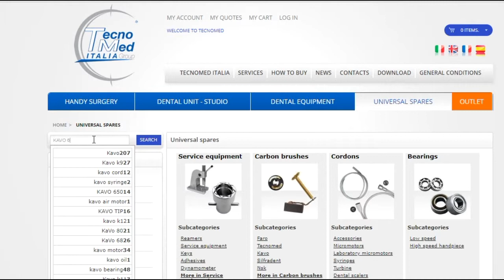Riparazione turbina dentistica modello Kavo E680L, scopri come sostituire facilmente il rotore.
Scopri come si ripara la turbina odontoatrica MK-dent HC6022K in 4 minuti nel video tutorial di Tecnomed Italia.I rotori sono componenti fondamentali dei contrangoli e delle turbine dentali: utilizzare rotori di qualità assicura efficienza e silenziosità. Tecnomed Italia propone una vasta gamma di rotori per turbine e contrangoli odontoiatrici e perfettamente bilanciati e costruiti con materiali di alta qualità. I rotori distribuiti da Tecnomed Italia sono compatibili con le marche più popolari. Il numero di serie ne garantisce la rintracciabilità ed è quindi sinonimo di affidabilità.